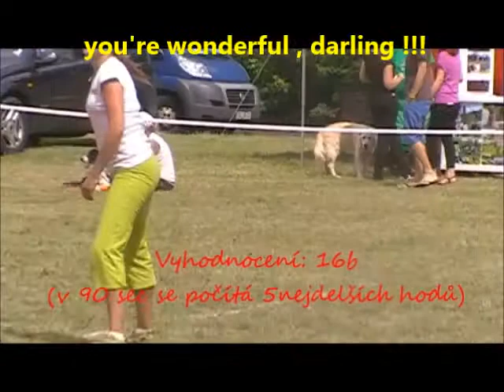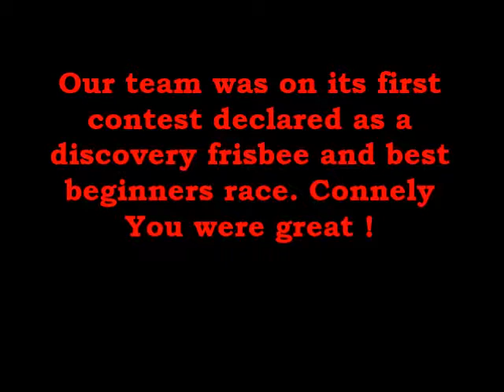Whippet frisbee - Connely Brook Toomie Trishel a její první soutěž ( Brno 13.7.2014 )